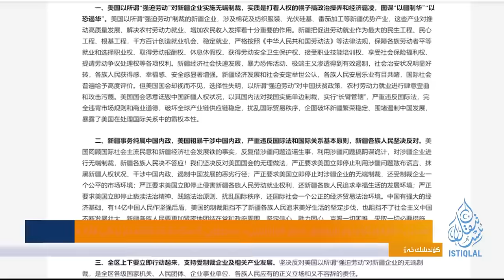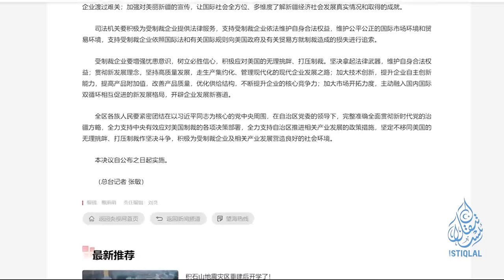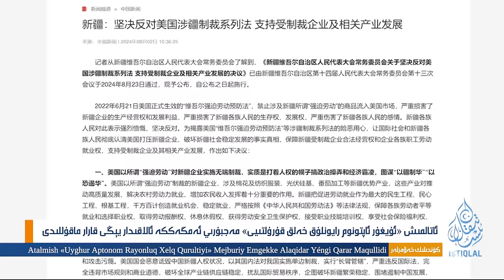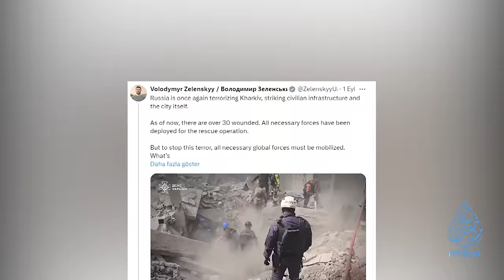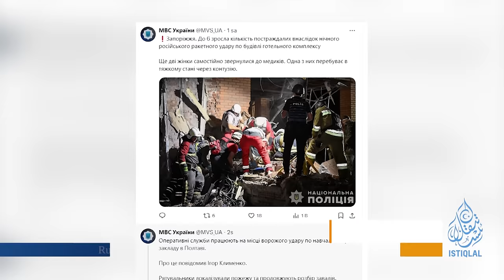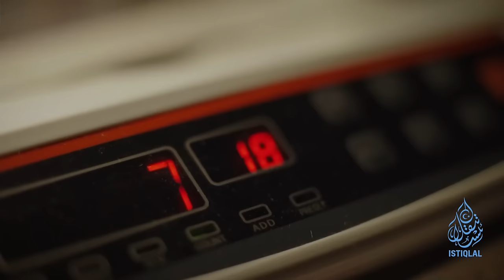ئىستىقلال كۈندىلىك خەۋەرلىرى |2024.9.3| خىتاي مەجبۇرىي ئەمگەككە ئالاقىدار قارار ماقۇللىدى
ئىستىقلال كۈندىلىك خەۋەرلىرى |2024.9.3| شەرقىي تۈركىستاندا مەجبۇرىي ئەمگەككە ئالاقىدار قارار ماقۇللاندى
ISTIQLAL KÜNDILIK XEWERLIRI |2024.9.3| SHERQIY TÜRKISTANDA MEJBURIY EMGEKKE ALAQIDAR QARAR MAQULLANDI